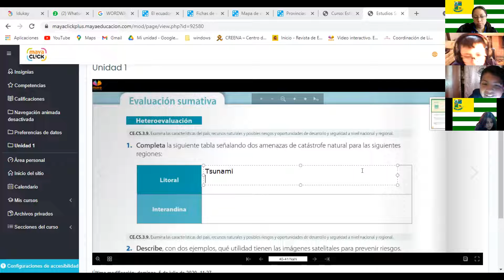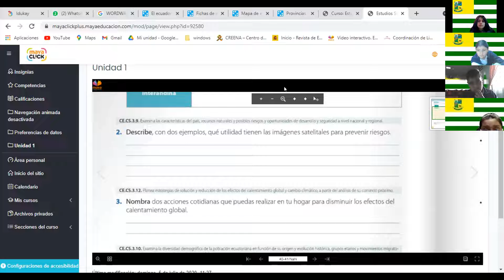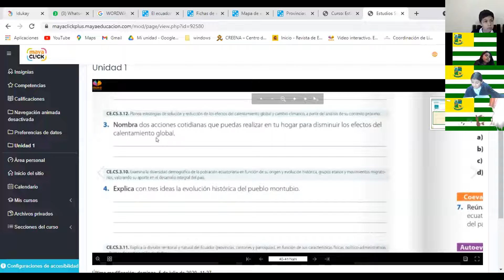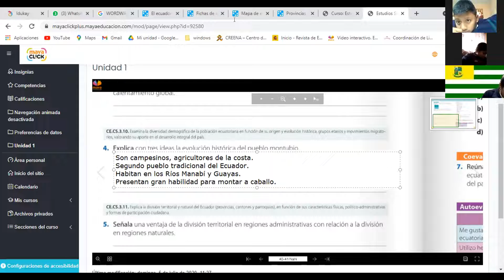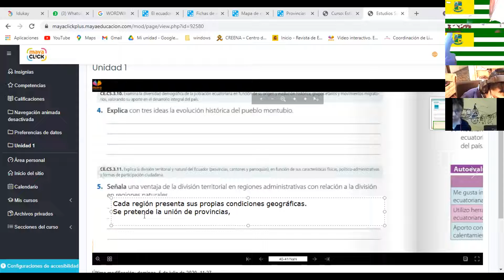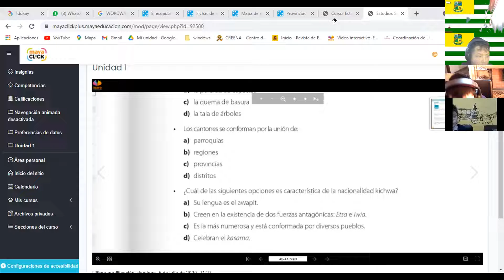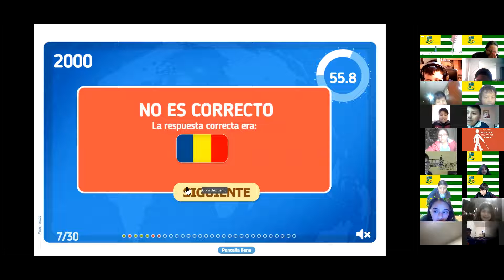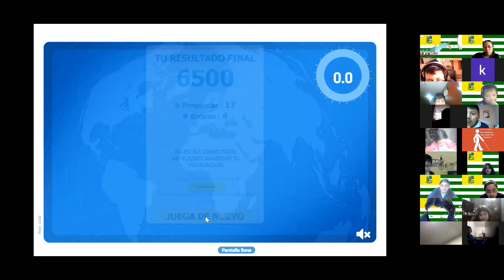7EGB A ESTUDIOS SOCIALES ALEXANDRA 19OCT2021